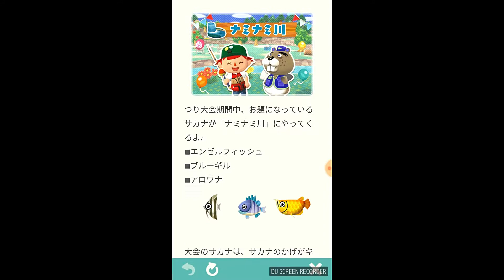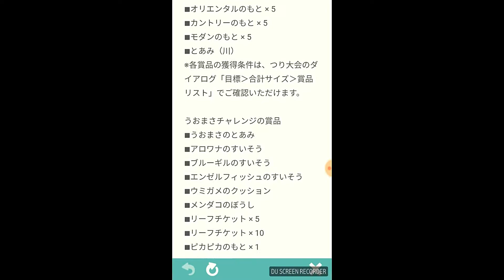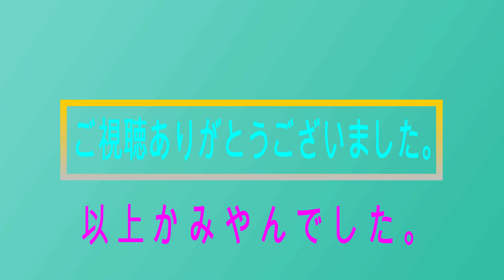どうぶつの森ポケットキャンプゲームプレイ動画２２【第3回つり大会より参戦＆メンダコのぼうしをゲット！】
ナミナミ川にて：第3回つり大会が開催されているということでうおまさに会い、ルールなどの説明を受け早速つりをスタートしました。

つれるおさかながエンゼルフィッシュ・ブルーギル・アロワナのようで目標の記録を達成すると素敵な商品とトロフィーをもらうことができるみたいです。

合計サイズ目標を達成しメンダコのぼうしをゲットしました。

新しいどうぶつハナコに話しかけ仲良しレベルが１にアップしました。

おねがいごとを聞いてあげ、またもハナコとの仲良しレベルが２にアップしました。

関連動画

【ポケ森】プースケガチャ！チケット1200枚で全種コンプできるかな…！？【ずなまる】

【ポケ森：攻略】#7 裏技！？無課金でリーフチケット1000枚ゲットする方法！さらに効率のいいレベル上げの方法も教えちゃいます！【女性実況】【関

【ポケ森】3/15更新！つり大会での落とし穴って？金の釣竿は買うべき？#29【スマホ版アプリ どうぶつの森ポケットキャンプ】実況プレイ

【閲覧注意】課金して１００回網やったらマグロがとんでもない事になりましたＷＷＷ【どうぶつの森 ポケットキャンプ】【ころん】

【ポケ森】1/22更新！オブジェ次第では鬼畜イベントの予感ｗ#16【スマホ版アプリ どうぶつの森ポケットキャンプ】

tuber chnnel TV かみやん

twitterアカウント@TuberChnnel